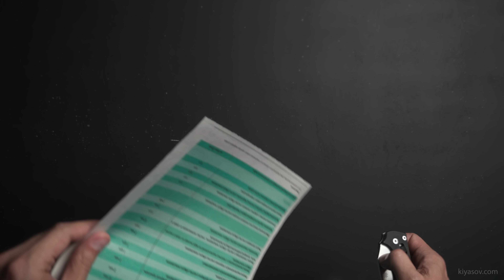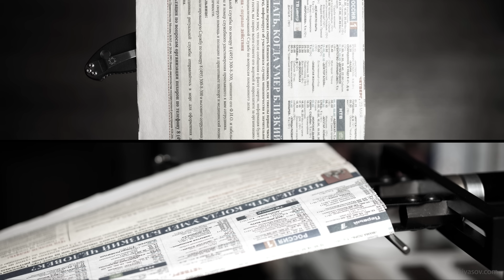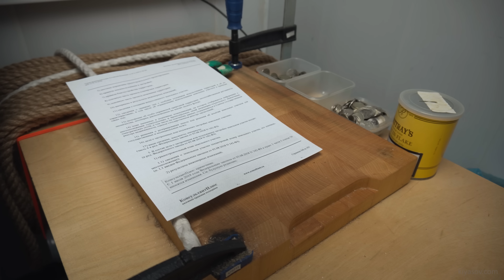Результаты тестов. Spyderco Manix 2 CPM s30v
Реклама. ООО «ЯНДЕКС», ИНН 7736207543, erid: 5jtCeReNx12oajqqbDe3cMe

Не является оружием. Возрастное ограничение 12+